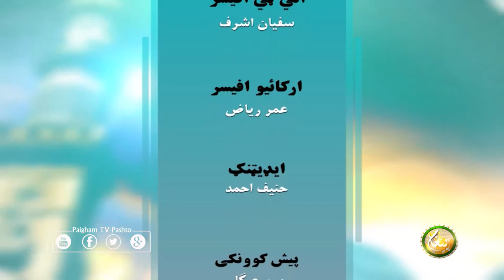نبي کریمﷺ | NABI KAREEM SAW | EP01